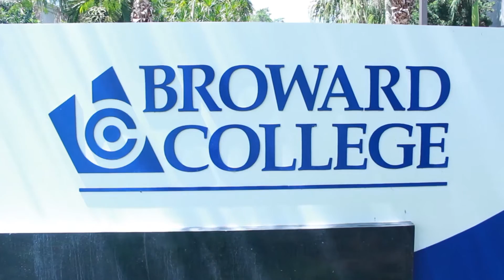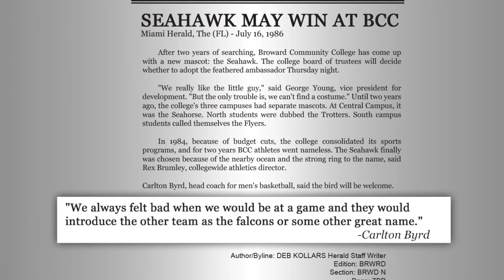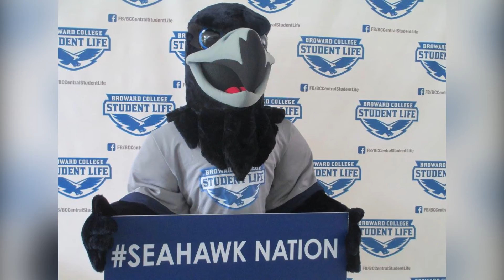History of Sammy the Seahawk | Broward College Mascot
The History of our famous fowl, Sammy the Seahawk...

The Student Life department at Broward College Central Campus (A. Hugh Adams Central Campus) is dedicated to student engagement on and off campus. We promote student leadership, cultural diversity, and enhance the college experience through different activities and events.